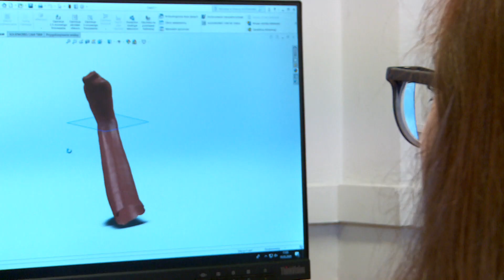ZS nr 32 im. K. K. Baczyńskiego Spot